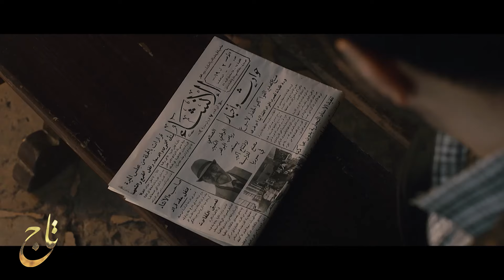مسلسل تاج | الحلقة 3 | تاج بطل بمعنى الكلمة.. ولكن هذه هي نقطة ضعفه الوحيدة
نقطة ضعف تاج دموع ابنته سلمى
يعرض حصرياً على
لا تفوت خصم 50% على باقة VIP
أقوى النجوم و أضخم الأعمال في مكان واحد

خلال الانتداب الفرنسي على سوريا، يجد بطل الملاكمة السابق تاج نفسه متهما بالعمالة مع المستعمر، فيخوض حربا ضروسا لتبرئة اسمه.
النجوم: تيم حسن, بسام كوسا, فايا يونان, جوزيف بو نصار, ايهاب شعبان, نورا رحال
 MBC1 ON SOCIAL: